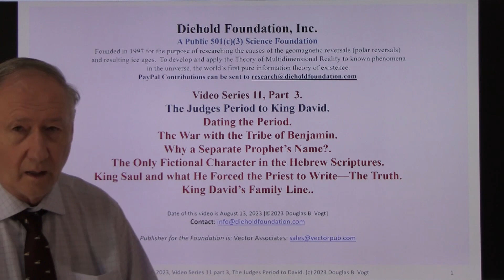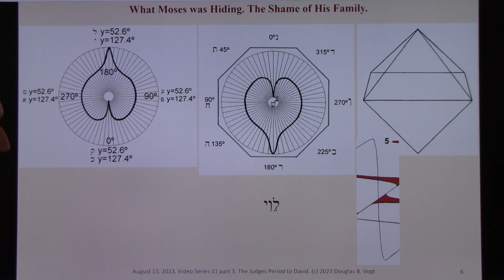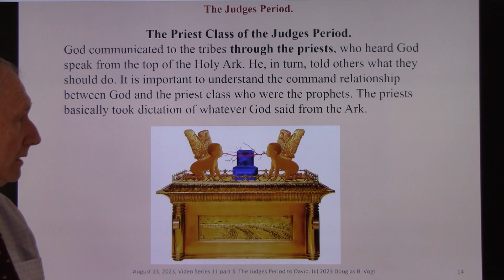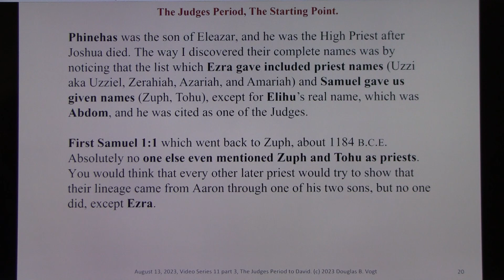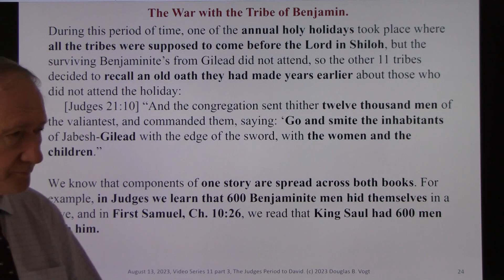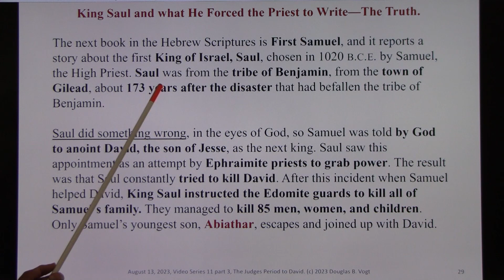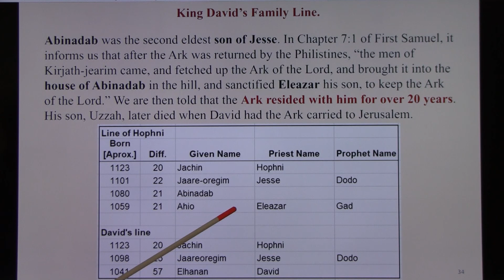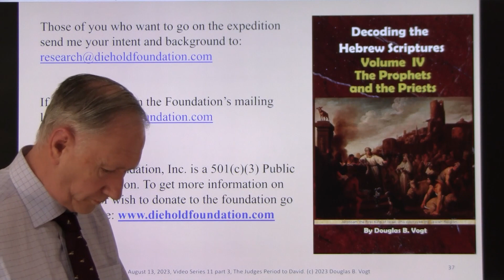Series 11, Part3, The Judges Period when God was King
To Purchase His Books:

God's Day of Judgement

The Theory of Multidimensional Reality

Creation of the Hebrew Alphabet

Gravitational Mystery Spots of the United States

Moses and the Ten Code Systems

Vol I, From Abraham to Jacob

Vol II, Joseph, and Slavery for the Hebrews

Vol III, The Exodus and Finding the Real Mount Sinai

Vol IV, The Prophets and the Priests

The Diehold Foundation is a 501(C)3 Public Science Foundation.

Series 11, Part 3, The Judges Period when God was King.

Video Series I: The Theory of Multidimensional Reality

Video Series II: Creation of the Hebrew Alphabet

Video Series III: Gravity & Time Experiments

Video Series IV: Causes of the Ice Ages & Polar Reversals

Video Series VI: Moses and the Ten Code Systems

Video Series VII: God’s Code System

Video Series VIII: Abraham and the Cave

Video Series X: The Exodus and Finding the Real Mount Sinai

Video Series XII: How & Who Changed the Science